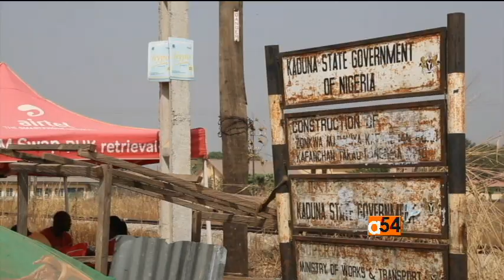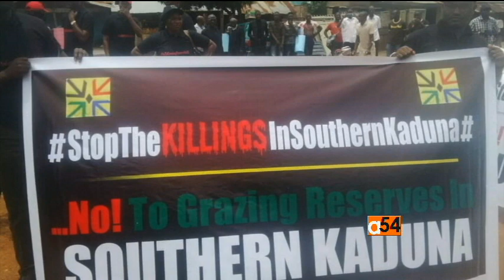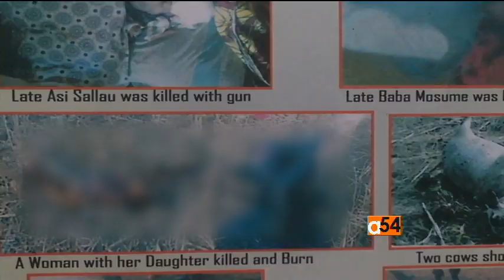Nigeria Sectarian Violence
In central Nigeria, sectarian violence is once again flaring up in Kaduna state. Attacks have killed at least 200 people since December and left both Christian and Muslim communities in ruins. Chika Oduah reports.